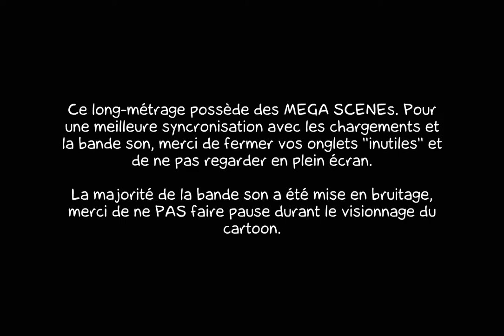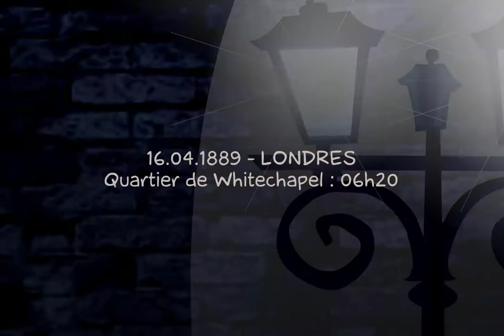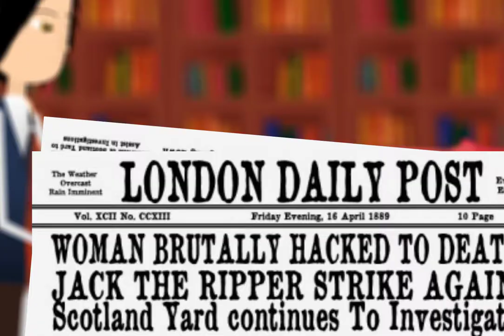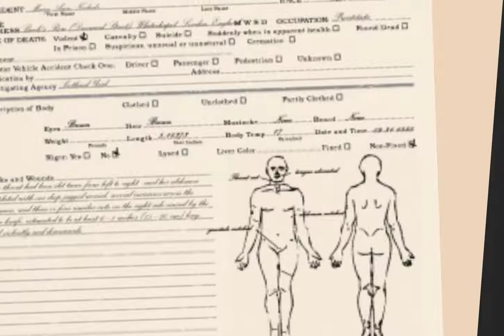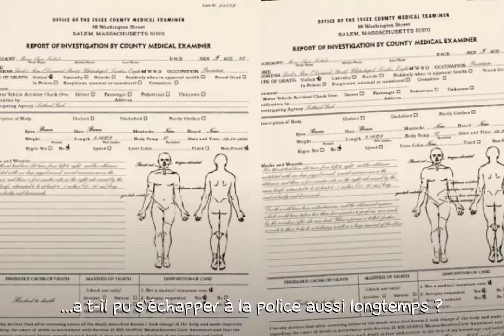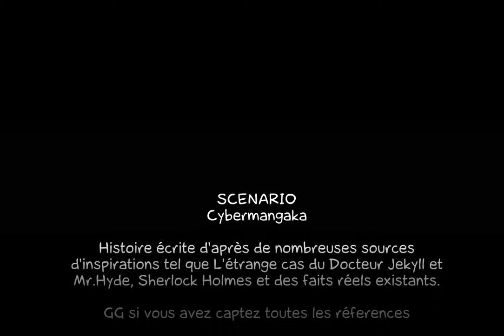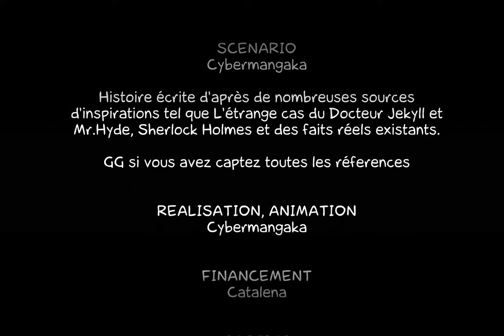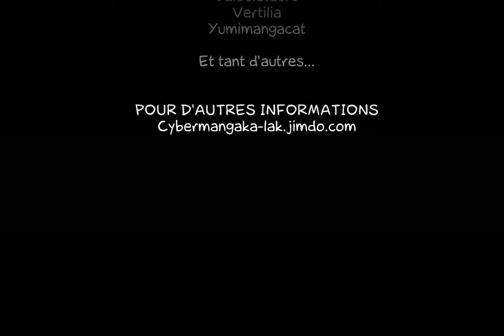UNDONE - partie I - Aucune métrique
"Si je devais décrire les années que j'ai passé en commun avec mon maitre, cela serait l'essence même d'une âme, elle ne connait ni de métrique ni de formes de mesures et tout ça... irremplaçable."

UNDONE - partie I - Aucune métrique, par Cybermangaka le 12/05/2017 sur LaCartoonerie.